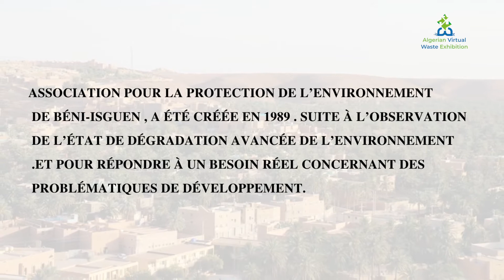IDER MOHAMED APEB جمعية - AVWE 2022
LE COMPOSTE NATUREL

Algerian Virtual Waste Exhibition 3rd edition 2022
AVWE 3